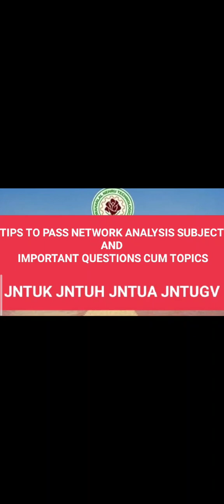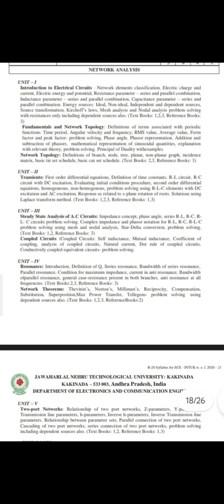TIPS TO PASS NETWORK ANALYSIS SUBJECT AND IMPORTANT QUESTIONS CUM TOPICS